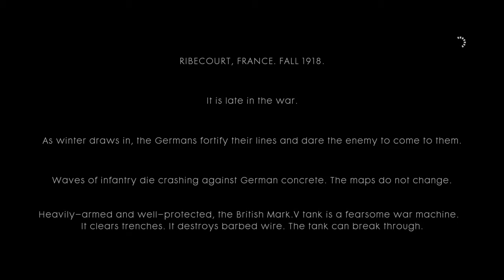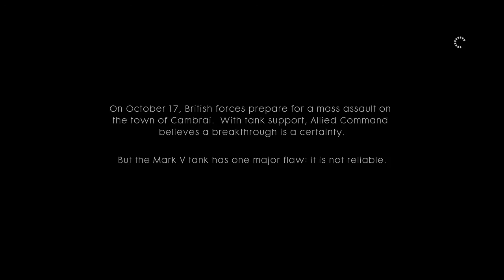👩‍🌾!BIG WILLY HAS A FARM!👩‍🌾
I HATE EDITING VIDEOS SO YOU BETTER LIKE THIS!